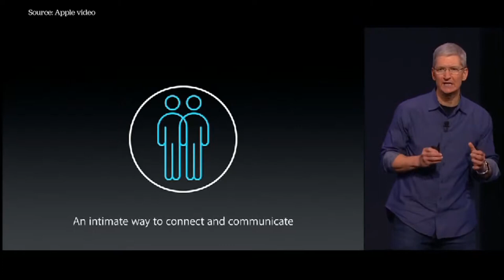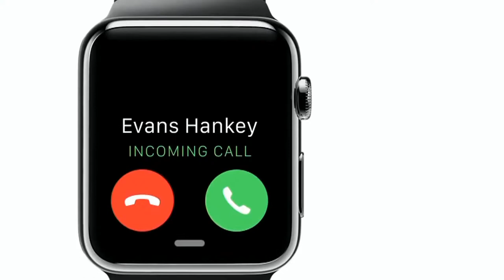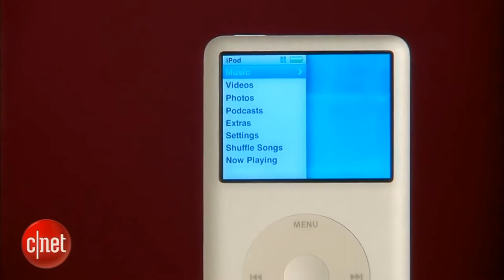TechDiveTV Review Monday - The Apple Watch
This edition of TechDiveTV Review Monday talks about the newly announced Apple Watch.  This review comes to us from Brian Tong of CNET and his report on the AppleByte.